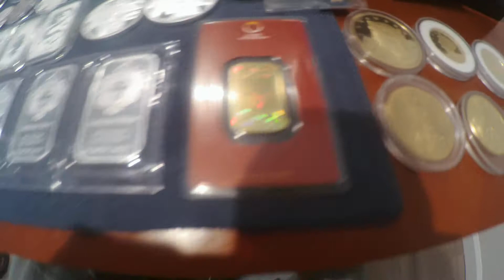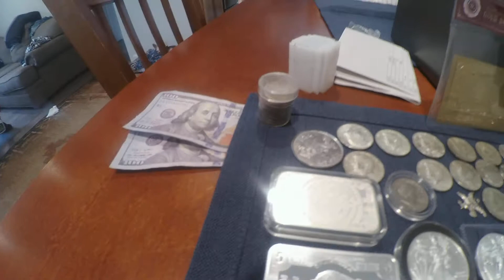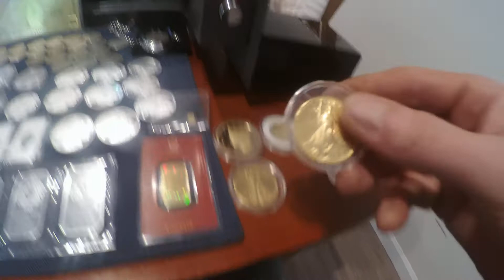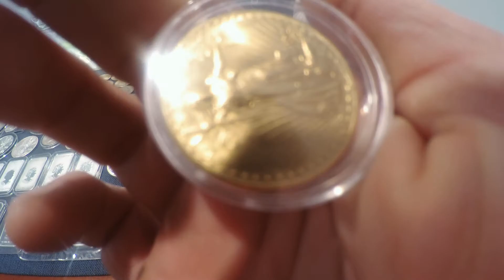All my silver at this point,and some of my gold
Got 5 silver eagles today,2 buffalo bars 5oz.a piece..and a few other pieces I havent showed yet..still waiting in my gold shipment